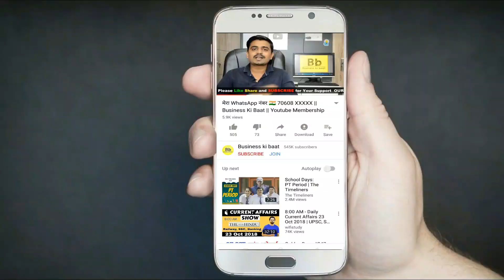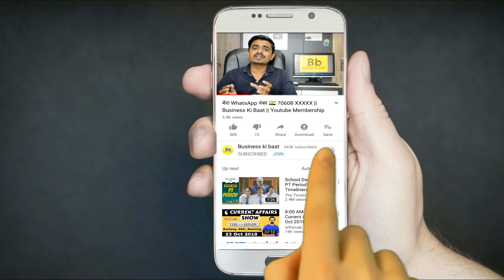₹10 में बनाये, ₹100 में बेचे | Small business ideas, Business From Home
₹10 में बनाये, ₹100 में बेचे | Small business ideas, Business From Home, low investment business

Company Address :-

VIDHYA CORPORATION,

Near Akshar hotel,
Badiyalimdi cross road
Civil -Shahibag road,Asharwa
Ahmadabad, GUJRAT. India   (Office time 10 to 7)